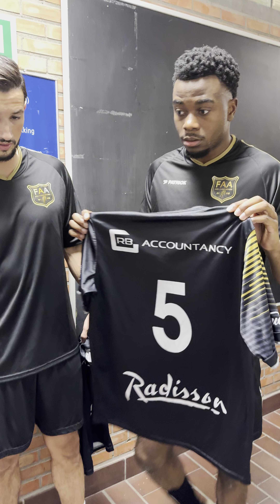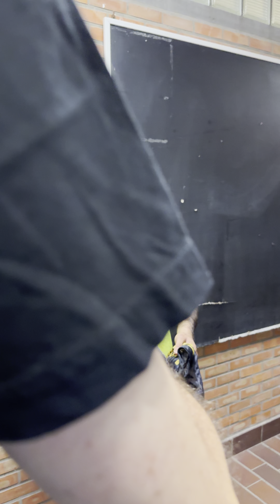FUTSAL ACADEMY ANTWERPEN FUTSAL TEAM FUTBOL DERBY MATCH FOOTBALL SPORTS SPOR